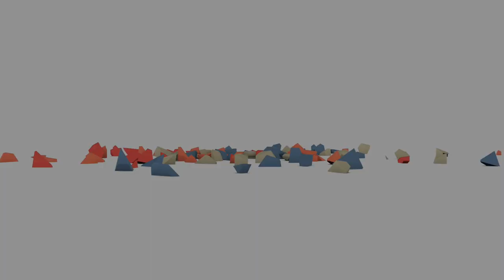★ Keep Updated! - Eriks Tips